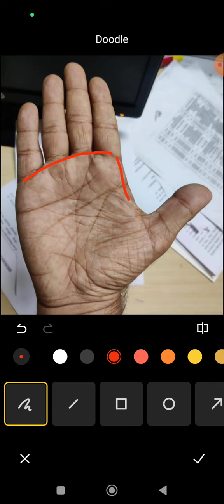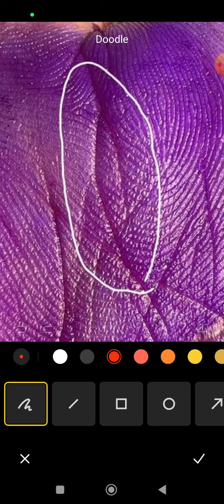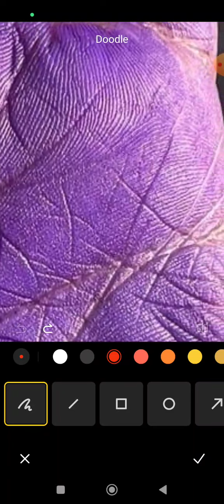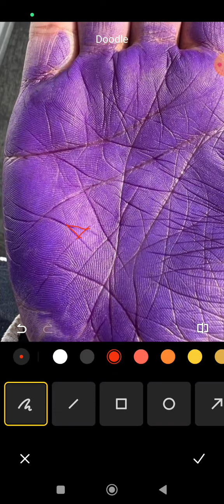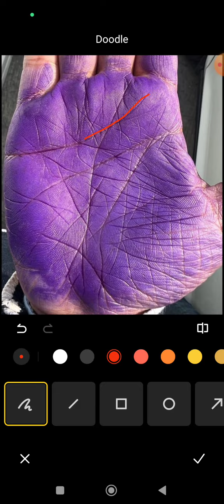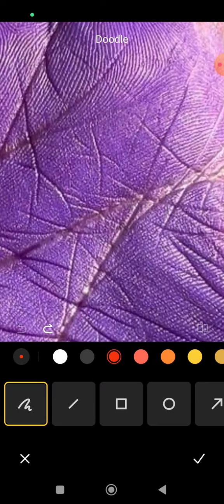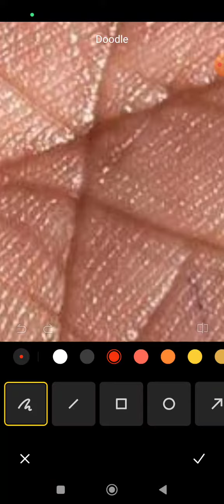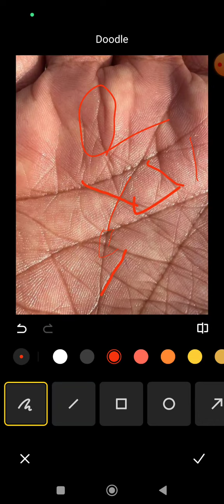बहुत पैसा आयेगा इनके जीवन में billionaire sign in hand, sarkari job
4 To 5 Days Of Waiting Period For A Video To Upload.